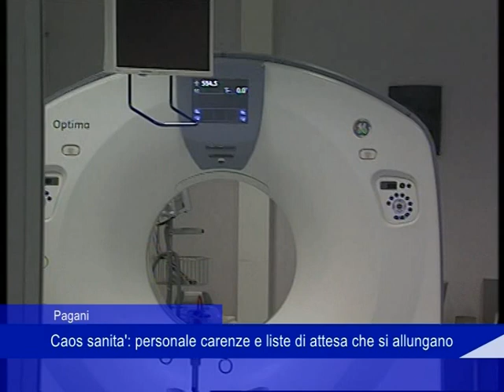Pagani ospedali liste dattesa 24 07 2023